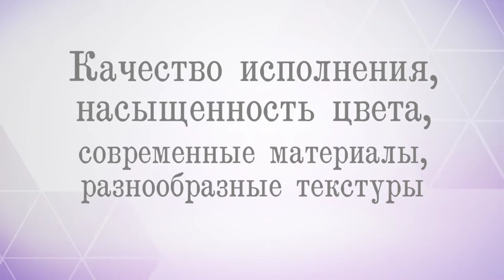Стулья & Кресла DESIGN